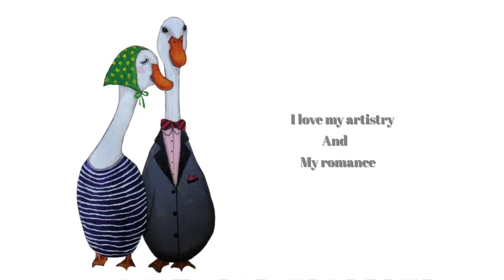[DIY] 멋부린 오리들 모임/오리 그리기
쑥부쟁이 블로그

실버라이프